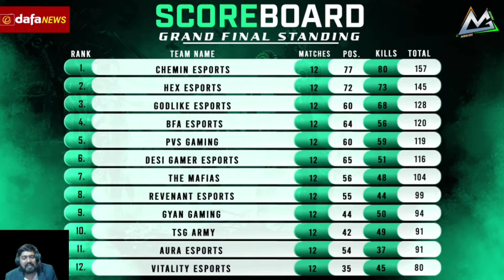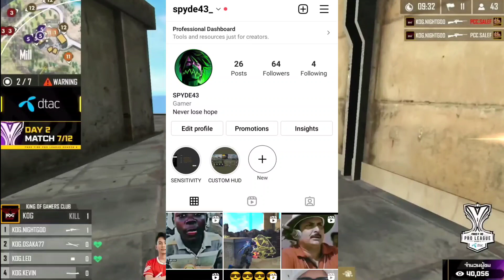AmitWalia Left The Mafias Team😱| Tsg sasuka & Ojasvi not in Tsg Bootcamp | Vihaan left tsg army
🛑 BOOYAH! LIVE :--

🎮 My game I'd :--

📱 My device name :- Radmi k20 pro

🕹️ My game name :-- SPYDE43

1.Garena Free Fire Indonesia
2.Garena Free Fire Brazil
3.Garena Free Fire Brasil
4.Garena Free Fire India
5.Garena Free Fire Singapore
6.Garena Free Fire Thailand